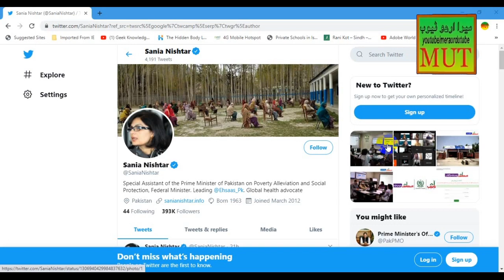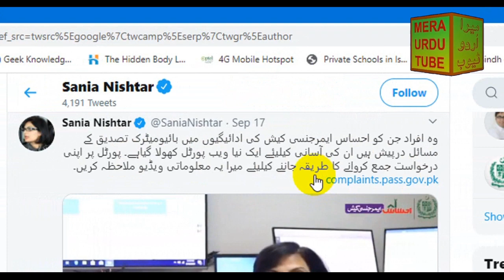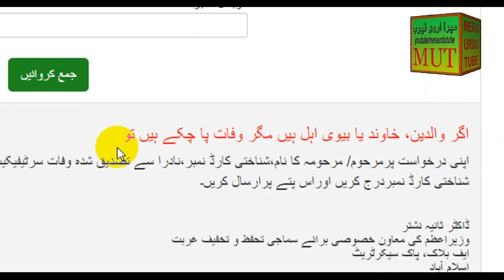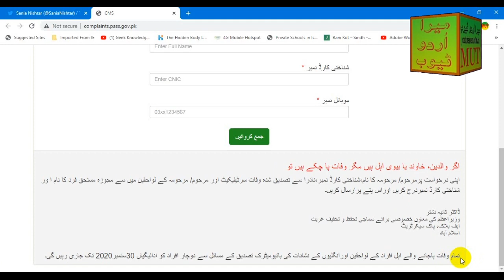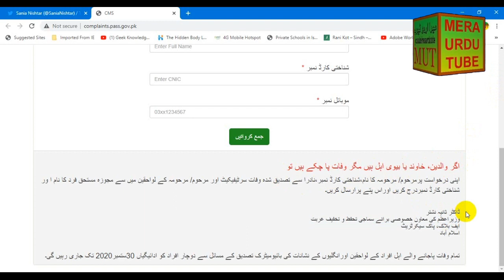Ehsaas Emergency Cash Program | Online Complaint or Post Complaint | No Finger Print Needed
Ehsaas Emergency Cash Program kay hawaly sy new update ap say share kar raha hon. Jin logon kay finger prints ka masala araha hai wo ab direct bank say paisy lay sakty hain. lakin is kay laye onhyn online complaint karni hogi.. jis kay liye web portal shoro kar di gai hai.. last date 30 September 2020 hai.. mazeed janny kay lye video dekhyn.